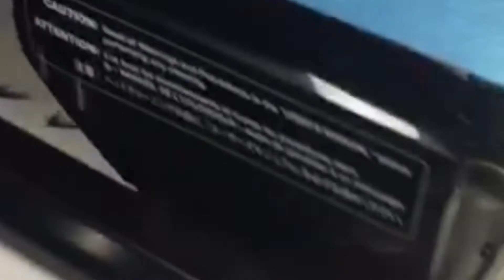Roland VersaStudio BN-20 Desktop Printer/Cutter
★About us★

We are a sublimation paper professional supplier. Our company can supply any need for sublimation transfer paper, sublimation ink, printer, Epson ink, heat transfer paper,
Roll calendar machine for textile printing!